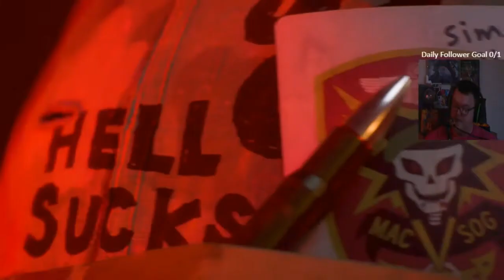Call of Duty Black Ops Cold War Mind Trip Achievement Guide